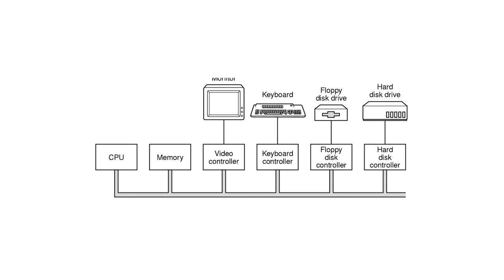EP2 - HARDWARE & SISTEMA OPERATIVO - AFK UNDER THE HOOD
Nel mio video precedente di UNDER THE HOOD ho fatto una panoramica di come funziona un sistema operativo. Prima di snocciolare ogni concetto di base, è bene fare una panoramica dell’hardware che il sistema operativo si trova a gestire.

VIDEO UH-23-015b